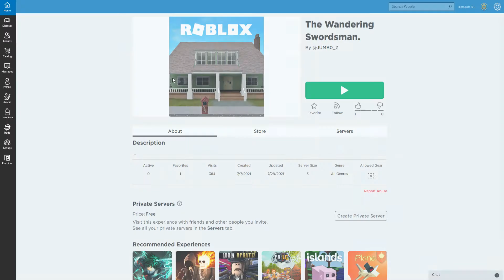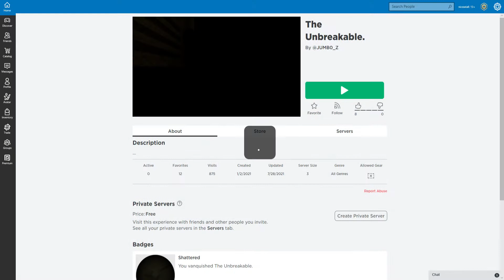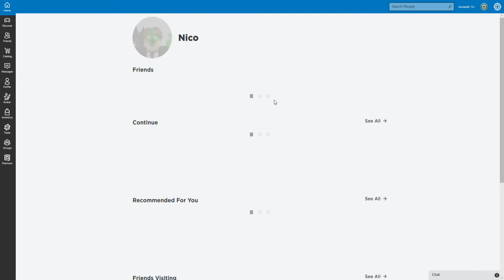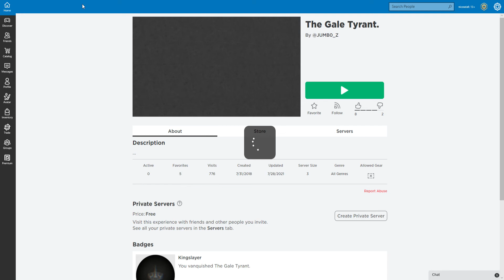Jumbo_Z speedrun but only the boss fights